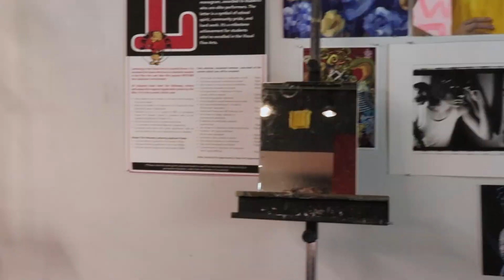THE LION'S ROAR | EPISODE 8 - 9/26/22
Today on the Lion’s Roar: Check out some of the homecoming highlights from last week, get updated about the weather from Dr. Williams, find about athlete application deadlines, talent show auditions, and so much more!
Remember, it’s a Great Day to Be A Lion!

Producer: Aiden Parker Tims
Anchors: Danny Phalen and Cian Kaston
Editors: Rhys Fife and Ivy Feltz
Teleprompter: Gordon Fineday
Background Pictures: Henry Keeler
Camera: Jean-Luc Esperance
Audio: Riley Burnsworth
Titles: Sydney Boydston
Set: Desi Franc, Jaden Morris and Hayden Willcoxson
Thumbnail/Description: Jackson McDunner, Santino Franklin and Hayden Houts